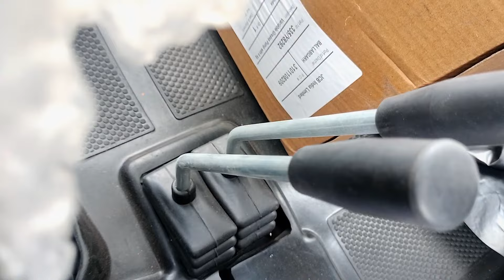जेसीबी 74HP या 49HP: आपके लिए सही कौनसी?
जेसीबी 74HP या 49HP: आपके लिए सही कौनसी? || ‎@MD JCB XPERT

JCB
JCP
JCB machine
machine
JCB backhoe
JCB status
JCB 3dx
JCB 4dx
JCB xpert
JCB gadi
JCB Bala
JCB loader
JCB khudayi
JCB ki downpayment
JCB ki emi
JCB kitne ki aati hai
JCB 49hp vs 74hp
tractor
tractor trailer
truck
farming
excavator
jcb
jcb machine
jcb tractor
tractor
jcb 3dx
jcb4dx
jcb49hp
jcb74hp
jcbbackhoe
jcb
JCB wala
jcb driver
jcb oprater
jcb price
jcb 2023 model
jcb BS3
jcb bs4
jcb vs car
jcb vs case
jcb tata
jcb company
jcb dealer
jcb dealership
jcb showroom
Surana motors
bhopal motors
jcb bhopal
jcb India
Bharat ka jcb
JCB 74hp sbse tagdi machine
JCB excavator," "construction equipment," "JCB backhoe," "heavy machinery," "JCB loader," "earthmoving," "construction site," "JCB demonstration," and "digging equipment." These keywords should help you find relevant videos featuring JCB machinery on YouTube.

bulldozer lover
bulldozer
bulldozer Bawa jindabad
jcb up
construction
jcb khudayi
Earth sciences
earthmoving
building materials
jcb xpert
jcb eco
jcb rpm
jcb part
jcb service
jcb engine
jcb engineer
JCB chalana sikhe
JCB kese chalaiye
JCP
JCB chalane ka sahi tarika
JCB kaha s sikhe
JCB company
JCB ke features
JCB function
JCB cabin
JCB kese chalti hai
JCB excavator